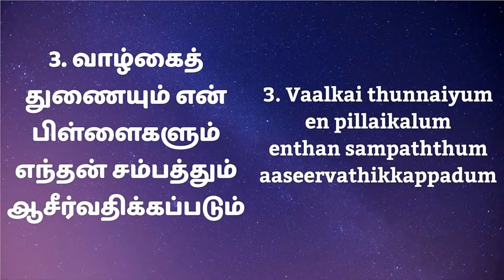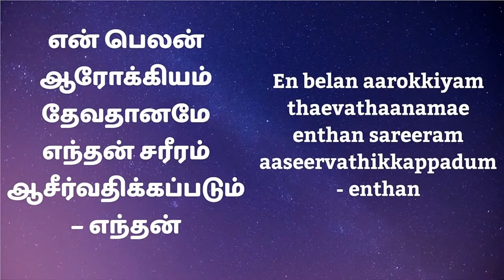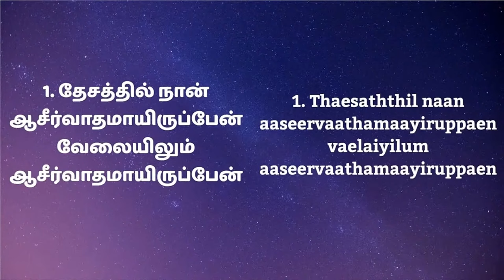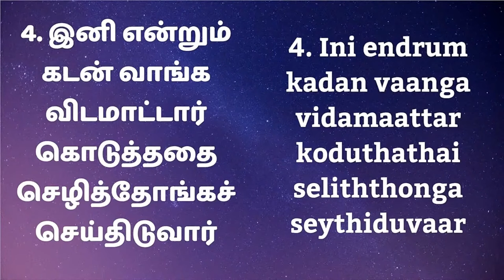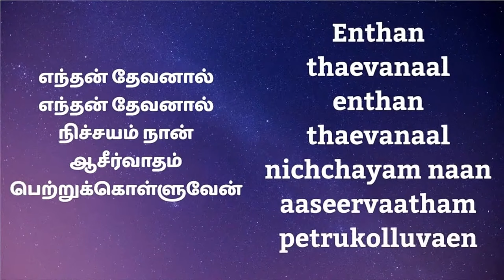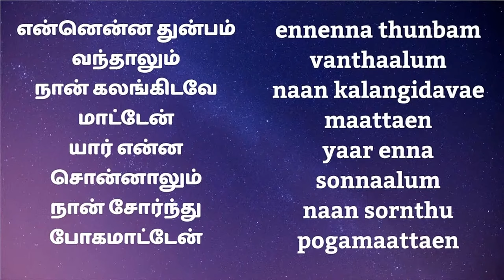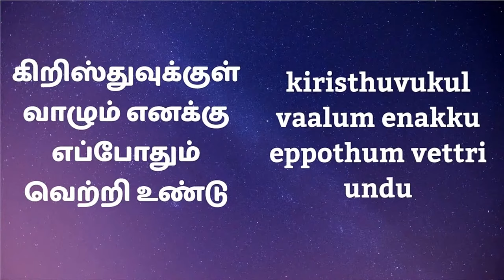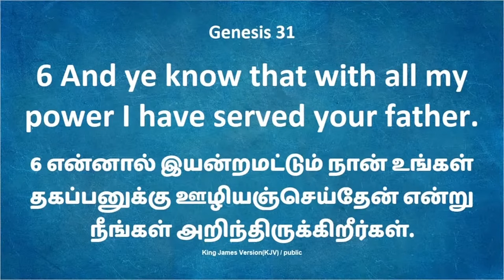DAILY BREAD REPEAT | 17.10.2024 | MESSAGE BY PASTOR. D JAMES VINCENT | ESTHER PRAYER HOUSE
🔴 Welcome to our live stream! We are glad that you are here. We believe you will be blessed with today’s prayer. 🔴

Praise the Lord, dear viewers, if you would like to visit our church the location of our church, is given below:

if you would like to send your offerings or tithes through Debit cards, Net banking, UPI & Smart checkout to support this ministry you can send it by clicking any of the links down below:

You can support Salvation TV financially by enrolling into 1200 people to support us every month. You can send your offerings to the following bank account.
Salvation TV Bank Details
Account Name: Salvation TV
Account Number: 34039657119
Account Type: Current
IFS Code: SBIN0018292